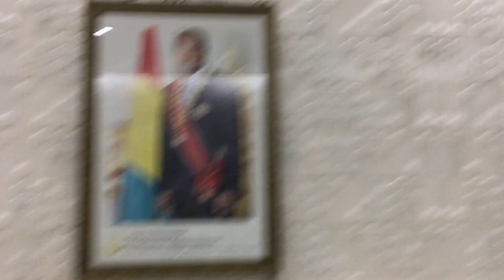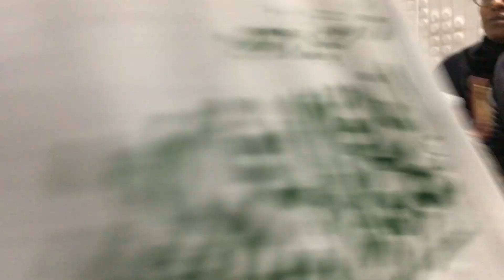Mon Arrivée de la Mecque dimanche 9 juin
Contactez-moi sur 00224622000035 ou 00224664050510 pour vos besoins je serais là à vous répondre